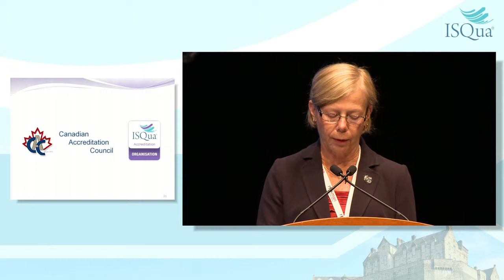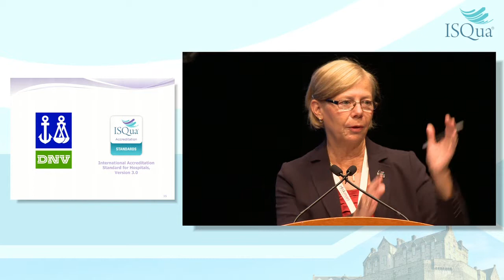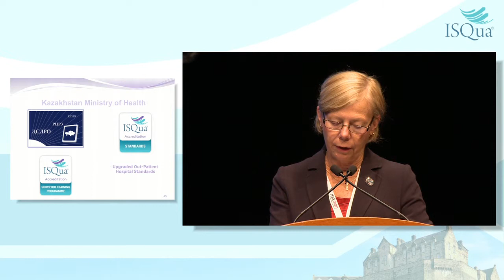ISQua's International Accreditation Awards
Wendy Nicklin, Chair of ISQua's Accreditation Council, announced the 10 organisations, 13 sets of standards and 3 surveyor training programmes who have received ISQua accreditation in the past 12 months
She also announces that the 4th Edition Standards for External Evaluation Organisations were launched in July 2013 and the 4th Edition Principles for the Development of Health and Social Care Standards were launched in September 2013.